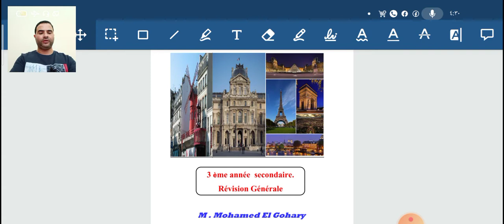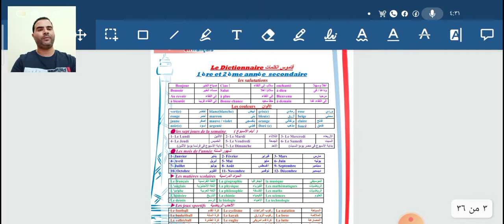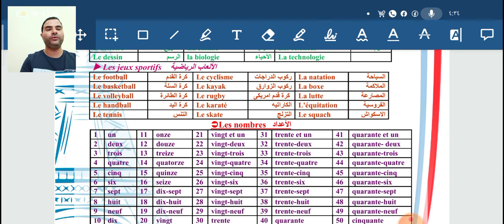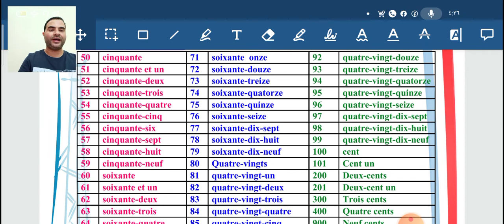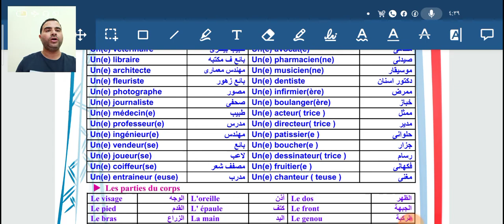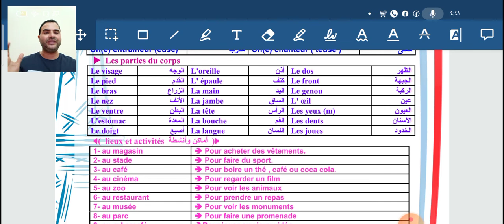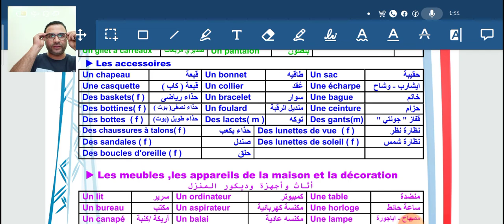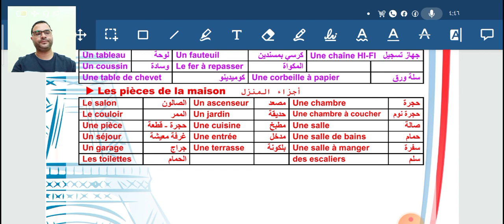Révision des Vocabularies مراجعة لأهم كلمات اللغة الفرنسية.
Des Vocabularies.